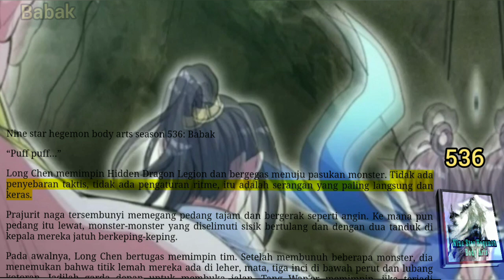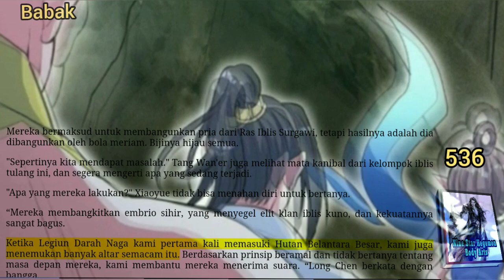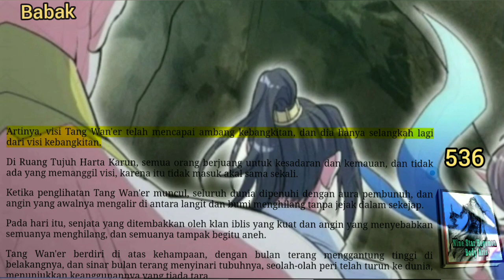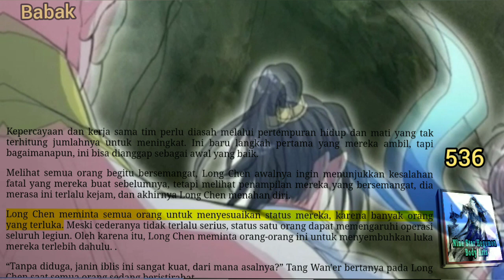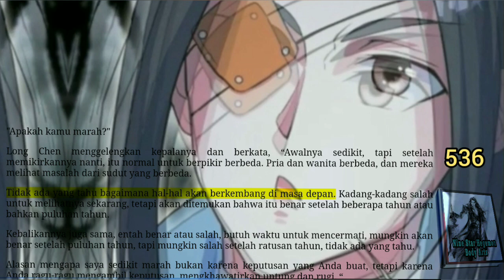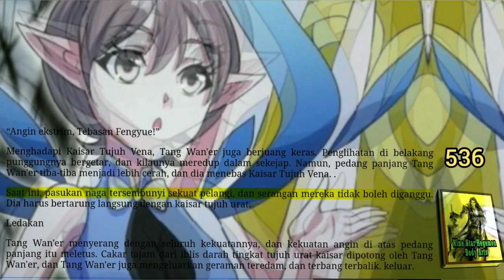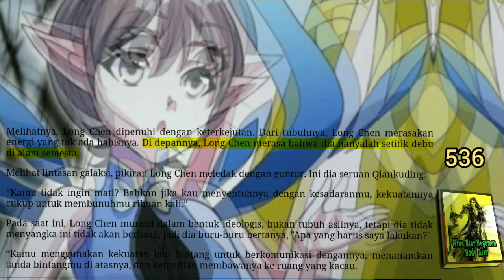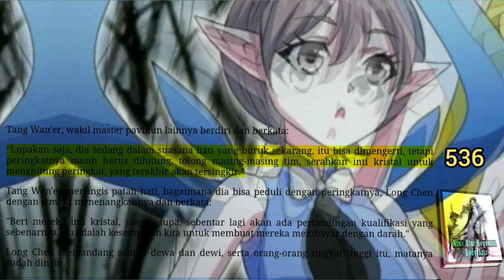Babak, NSHBA 536